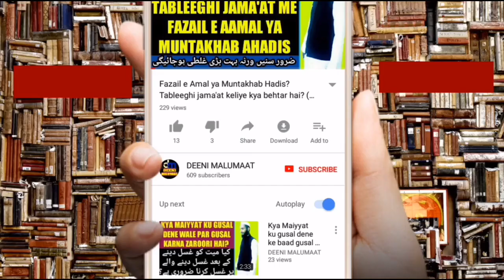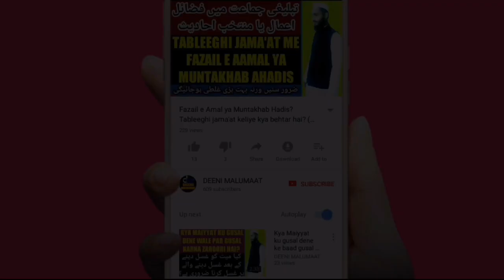Shab e barat ka Halwa | Shab e barat Halwa Recipe | شب برأت میں حلوہ | Shab e barat me Halwa pakana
Shab e barat yani 15 shaban mein halwa pakaya jata hai iski kya haqeeqat hai is video mein bataya gaya hai baaz hazraat shab e barat mein halwa banane ku zaroori samajh rahe hain or daleel bhi dete hain iska bhi jwaab diya gaya hai or shab e barat ke halwe ki kya haqeeqat hai iski sharee haisiyat kya hai wazeh ki gai hai,

شب برأت میں حلوہ پکایا جاتا ہے اور بعض حضرات اسے ضروری سمجھ رہے ہیں اور حضرات ثواب و سنت سمجھ رہے ہیں اس ویڈیو میں اسکی شرعی حیثیت مکمل طور پر واضح کیا گیا ہے

Channel by

نمبر :- ٠٨٩٠٨٩٣٩٣٤٣

          دیوبند دیوبند